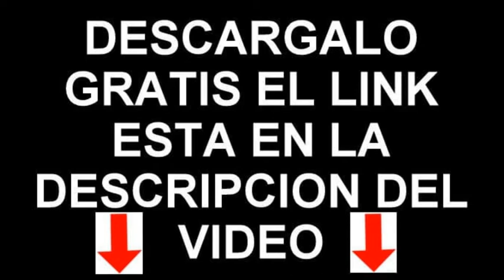SONIDO DE AGUA CORRIENDO